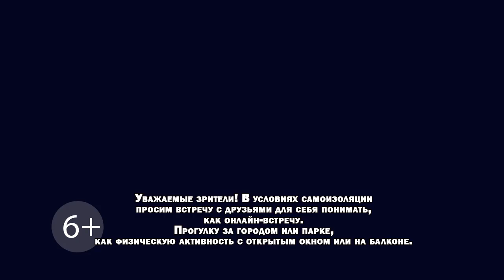"Звёзды знают". Гороскоп на 22 апреля (Бийское телевидение)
Гороскоп на 22 апреля 2020 года.